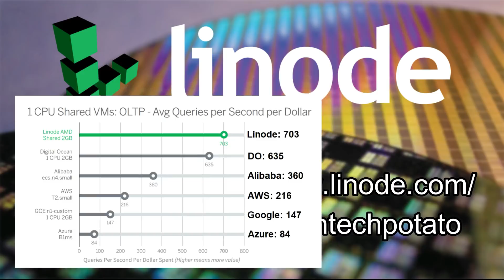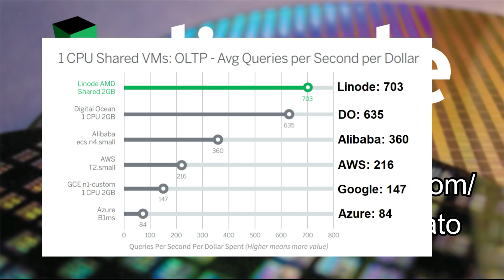You'll soon crack passwords on Amazon Web Services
Join the TechTechPotato Discord! All we ask is you sign up for Patreon for as little as $1.50 a month and your account will be linked - it only has to happen once, and then you can cancel if you wish. Come chat and hang out!